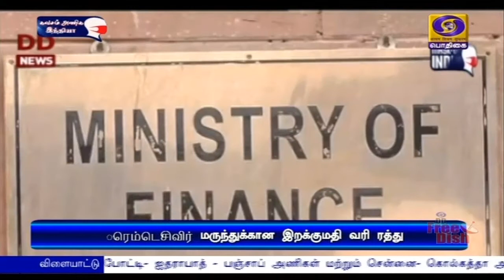இறக்குமதி வரி ரத்துPodhigaiTamilNews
கொரோனா சிகிச்சைக்கான ரெம்டெசிவிர் மருந்துக்கான இறக்குமதி வரி ரத்து- மத்திய நிதியமைச்சகம் அறிவிப்பு